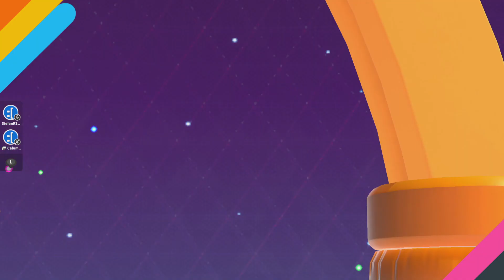I do love watching grabbers fail!